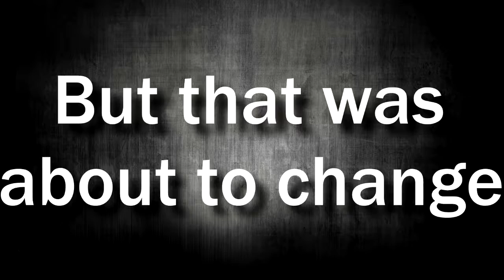Fun Pucks Commercial 2017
Fun pucks help YOU, be a better YOU !!!
"It's not about skill, strength or speed, its about the puck." -Wayne Gretzky